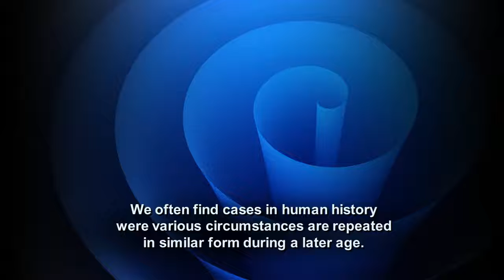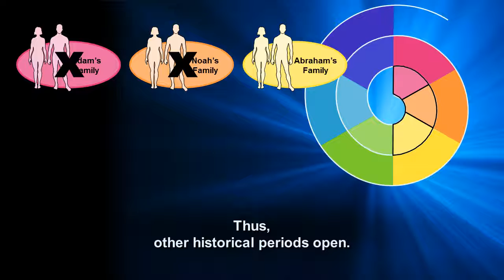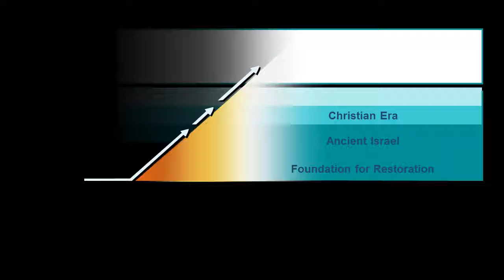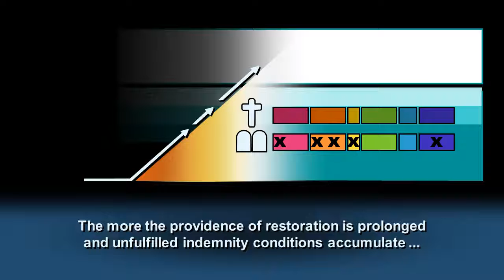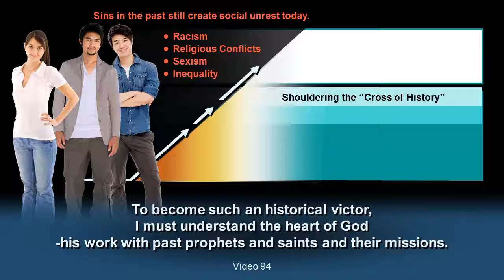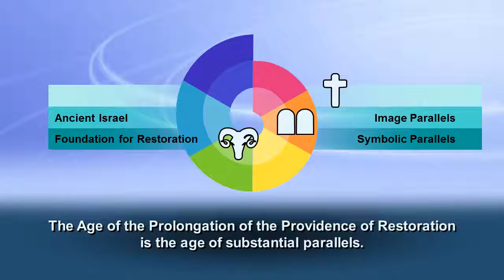101 Three Spiral Histories